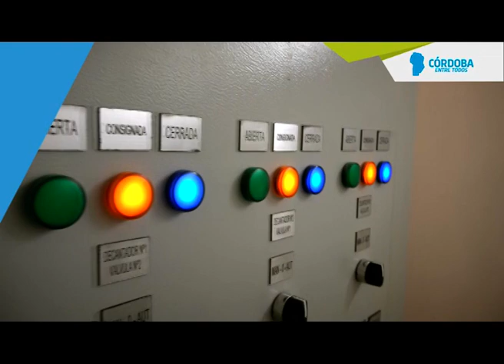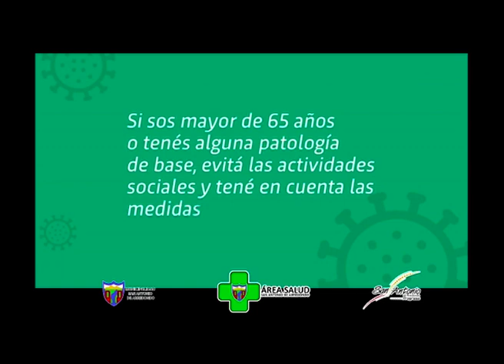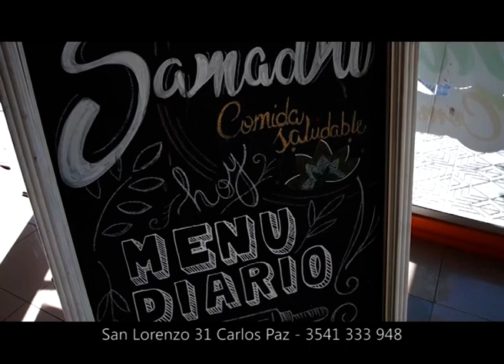168 Horas TV - Dr. Oscar Atienza - Docente Universitario - Magister en Salud - Covid en Argentina